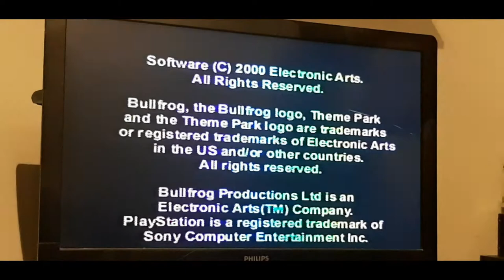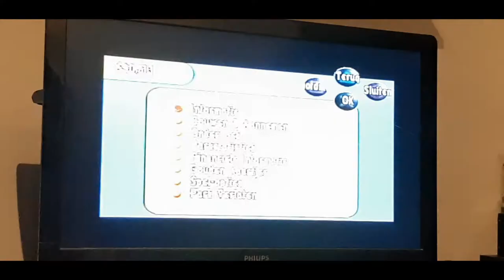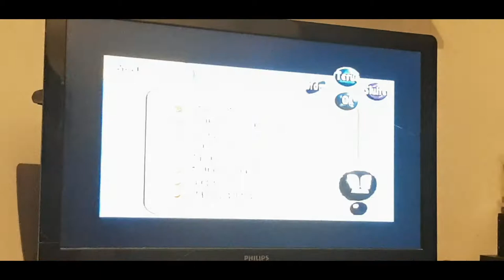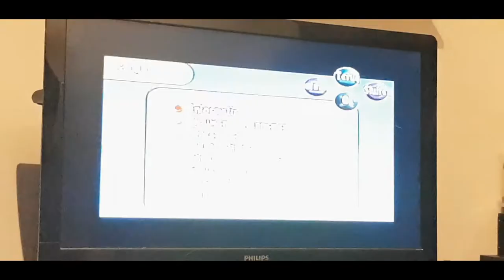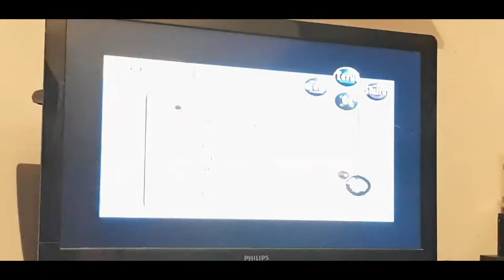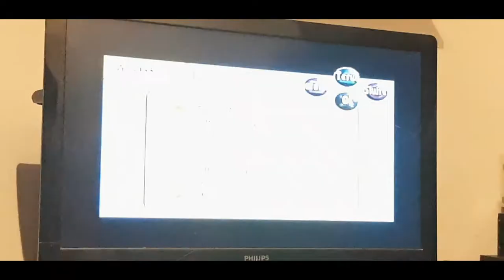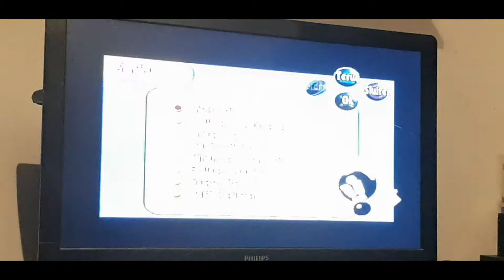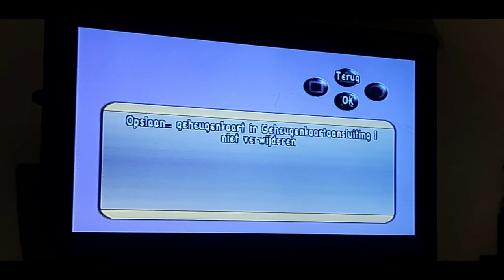#01 THEMEPARK WORLD PS1 - SycoTV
Theme Park Word

Ik bedank de volgende partners:

Pixellan
GameGear
Lion Gaming Solutions
Gemeente Alken
Ribbi
Steam
Hakkeveldfeest.